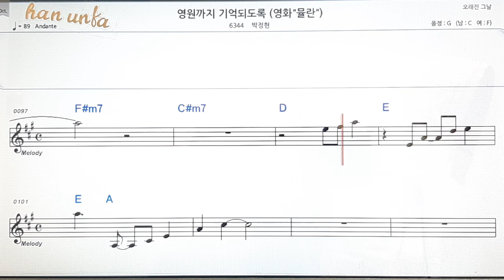영원까지 기억 되도록/박정현👍노래 반주, 코드 악보,가라오케💋Karaoke*Sheet Music*Chord*MR